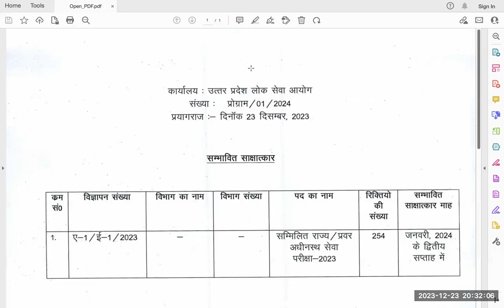[Announced] UPPSC UPPCS 2023 Interview Date 🌟 Subhash Chandra Sir's Interview Guidance Announcement!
🌟 Subhash Chandra Sir's UPPSC UPPCS Interview Guidance Programme Announcement! 🌟

Join us for an exclusive announcement from Subhash Chandra, a distinguished Gold Medalist in Public Administration from Banaras Hindu University. With accolades like UGC NET, UPSC CDS, and a proven track record in UPSC CSE Prelims and Mains, Subhash Chandra Sir brings a wealth of experience to the table.

🔍 Program Highlights:

🏆 Success Story: A Gold Medalist in MPA, Subhash Chandra has achieved around 70% marks in interviews, making him an authority on the subject.

🎓 Diverse Credentials: From UGC NET to UPSC CDS, his extensive qualifications make him a mentor with a comprehensive understanding of competitive exams.

📚 Author and Researcher: With research papers in journals, anthologies, and the authorship of 12 books, Subhash Chandra Sir is not just an educator but a thought leader.

🎙️ UPPSC UPPCS Interview Guidance Programme:
Under Subhash Chandra Sir's direct personal guidance, candidates can now benefit from his expertise in preparing for UPPSC UPPCS interviews. Having trained numerous candidates for PCS and IAS interview exams, he brings practical insights, strategies, and a personalized touch to help you succeed.

🌐 Who Should Attend:

UPPSC UPPCS Aspirants Candidates aiming for PCS and IAS Interviews. Those seeking valuable insights for interview preparation. Don't miss this opportunity to enhance your interview skills and gain confidence under the mentorship of Subhash Chandra Sir.